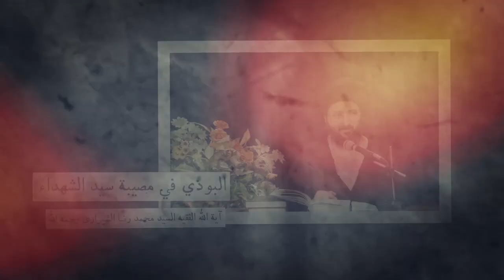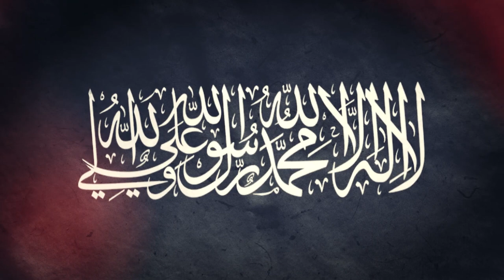البوذي في مصيبة سيدالشهداء عليه السلام - آية الله السيد محمد رضا الحسيني الشيرازي اعلى الله درجاته